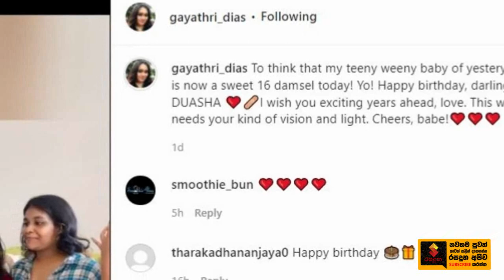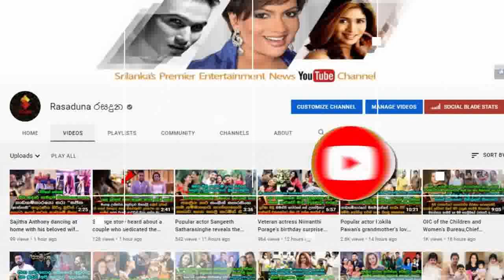ගයත්‍රි ඩයස්, ඇගේ දෙවෙනි දියණියගේ 16 වෙනි උපන්දිනය දා දුන්නු සප්‍රයිස් එක මෙන්න.| Gayathri Dias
එදා පුංචි කෙල්ල අද සුන්දර යුවතියක් වෙලා..හැපි බර්ත්ඩේ පැටියෝ ! චියර්ස්...!” - ගයත්‍රි ඩයස්, ඇගේ දෙවෙනි දියණියගේ 16 වෙනි උපන්දිනය දා දුන්නු සප්‍රයිස් එක මෙන්න..| Gayathri Dias